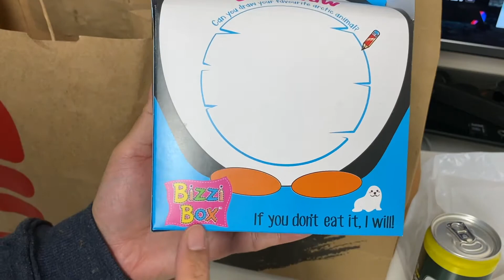Slam Burger LUTON - Halal Alternative to McDonald's & Burger King - Any Good?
Address:
Slam Burger
88 Saxon Rd,
Luton
LU3 1JS